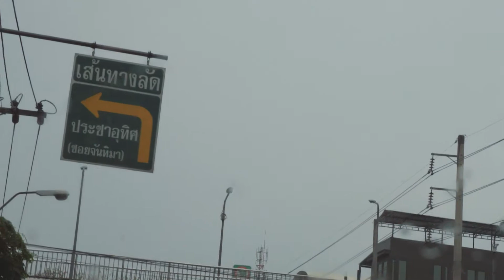THE DRY CABINET |BENVLOG 342| 29082017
BENVLOG 342| 29082017 (SUB-ENG)
ถึงเวลาต้องดูแลข้าวของกันหน่อย
จัดไป ตู้นึง
ทำยังไงช่างทำผมก็ไม่ให้กลับบ้านแว้กกกกกกกกกกกกก
camera  : Sony A6500  lens 16-70 oss F.4
                : canon G7X
                : GOpro session 5
                : Run cam HD 3
Drone     : MAVIC pro and Drone Racing
THANK YOU MUSIC FROM
Ren & Stimpy (Remix Maniacs Trap Remix)
ottr - astray